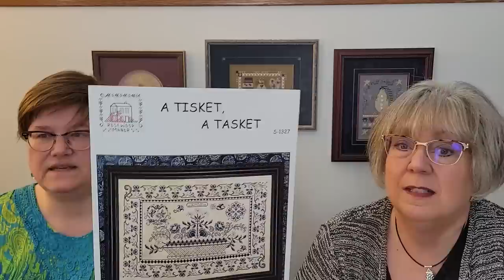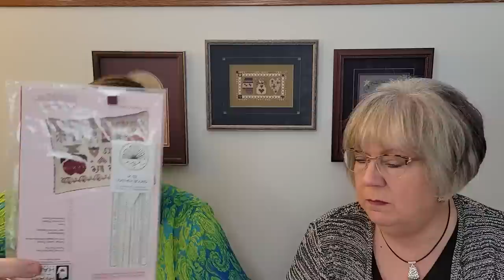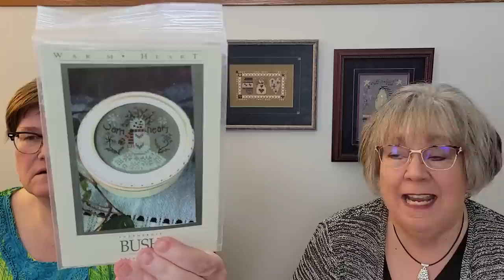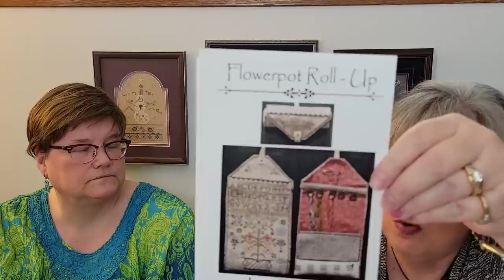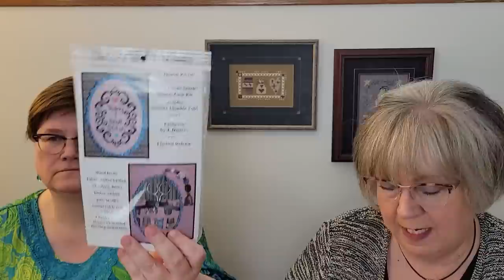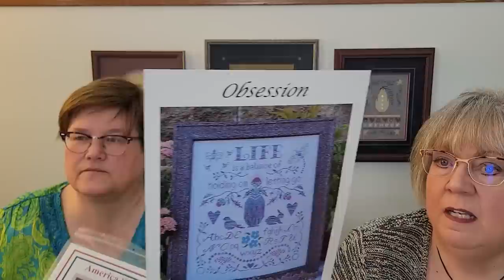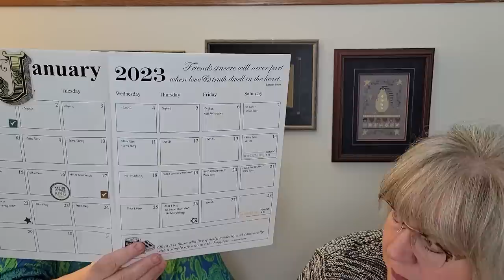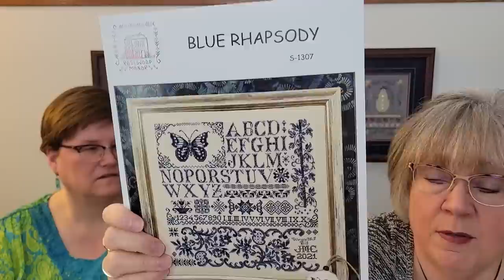Flosstube #16 - An Outlandish Episode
Works in Progress:

Julie:
Gigi R - The Red Deer Sampler (35 ct Confederate Grey by Weeks Dye Works) - substituted GAST Sarsaparilla for GAST Picnic Basket
La-D-Da - Flowerpot Roll-Up (32 ct Country Vintage Cafe Latte)
Rovaris - Love (36 ct Fiber on a Whim Peony)

Jane:
J. Designs - Sophie hardanger runner (28 ct Cashel Platinum linen, #8 and #12 DMC pearl cotton 822)
Shepherd's Bush -  Come Tarry  (kit fabric and fibers)
Rosewood Manor - A Tisket, A Tasket (36 ct Vellum by Picture This Plus)
Cottage Garden Samplings - Oct 31 (40 count Ancient by Picture This Plus)
Shepherd's Bush - Warm Heart (kit fabric and fibers)
With Thy Needle and Thread - Peter and Peep (32 ct Be Stitch Me Vanilla Latte)
Heart in Hand - 2023 Collector's Heart (32 ct Picture this Plus Heartland)

Finishes:
Julie:
J. Designs - Valentine Banding with Lucite Stand
J. Designs - Hardanger Bell Pull
J. Designs - Obsession
J. Designs - My ABC's Sampler
J. Designs - Today I Shall Stitch Scissors Kit
J. Designs - Heart Scissor Sheath

Jane:
Shepherd's Bush - All is Calm